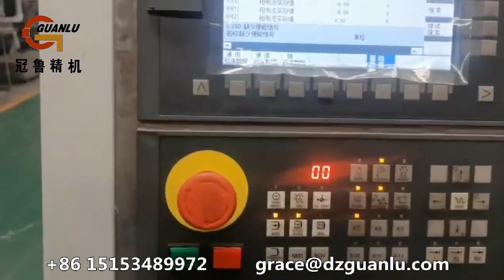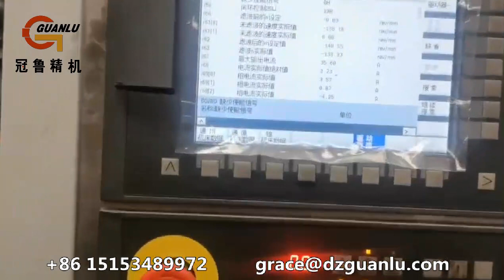Deep hole drilling and boring machine specially for making the drill collar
Max. hole diameter is  500mm
Processing depth 10000mm
Workpiece go through the headstock spindle
SIEMENS CNC system